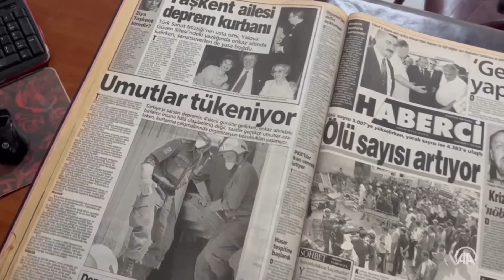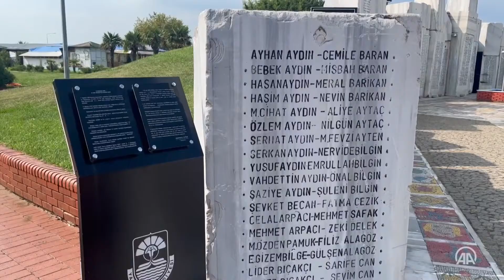Marmara Depremi'nde yıkıntıların arasında objektifleriyle görev yaptılar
Türkiye'yi yasa boğan, binlerce insanın yaşamını yitirdiği 17 Ağustos 1999 Marmara Depremi'nde görevlerinin başında olan basın mensupları, aradan 23 yıl geçmesine rağmen objektiflerine yansıyan acıları unutamıyor.